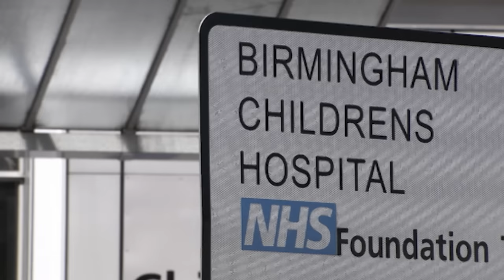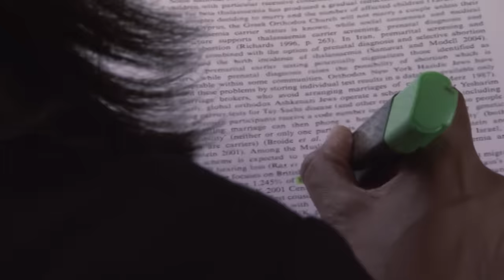The Consequences of Marrying Your Cousin (Genetic Disorder Documentary) | Only Human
More than half of British Pakistanis marry their first cousins. In this documentary, we investigate the tragic consequences of a cultural practice that is devastating children's lives.

Content licensed from Espresso Media to Little Dot Studios.